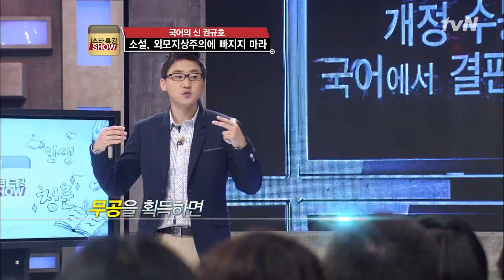외모지상주의에 빠지지 말아요!! 스타특강쇼 48화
스타특강SHOW 48화 [권규호 편]
우리가 영화를 볼 땐 외모지상주의에 빠진다는데.. 도대체 무슨 말인지 권규호의 말을 들어보자!!